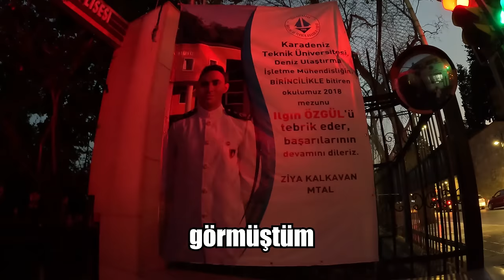Koreli Yengeyle Türk Kahvaltısı ve İstanbul Gezisi 🇹🇷 ~599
Koreli Yengeyle Türk Kahvaltısı ve İstanbul Gezisi Heyon'un ilk türk kahvaltısından sonra sıra bulaşık yıkamaya geldi. Kore'de bulaşıkları misafir yıkarmış. Türkiye'de de asla misafir yıkamaz. Bunlar da başladılar güreşmeye. Kazanan yıkar diye düşünürken ihale bana patladı. Bulaşıklar temizlendikten sonra attık kendimizi dışarı bir de İstanbul turu yaptık. İyi seyirler.

00:00 Giriş
00:14 Bulaşık savaşları
01:53 Heyon ile annemin güreşi
02:40 Bulaşıkçı Ogi
06:38 İstanbul gezisi
07:06 Balık ekmek yiyoruz
09:30 Americano zamanı
11:40 Kumpir yiyoruz
15:02 Benim Lise (Ziya Kalkavan Denizcilik)
18:12 Beşiktaş konseri
21:36 Çıkış

Merhaba ben Oğuzhan Tıraş. Dünya üzerinde bulunan 197 ülkeyi bu kanalda içerikler üreterek gezeceğim. Seyahatim esnasında çektiğim günlük videolarımda farklı kültürleri ve ilginç hayatları sizlerle paylaşıyorum. Amacım sizlere seyahat ve dünyamızın güzellikleri konusunda ilham olmak.